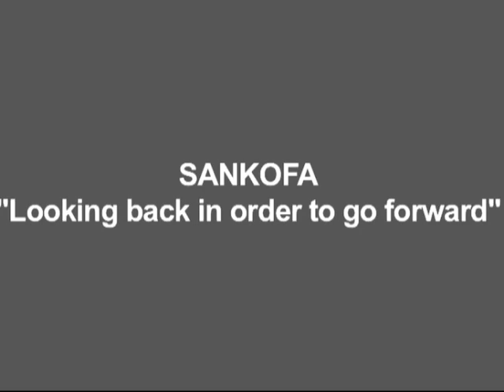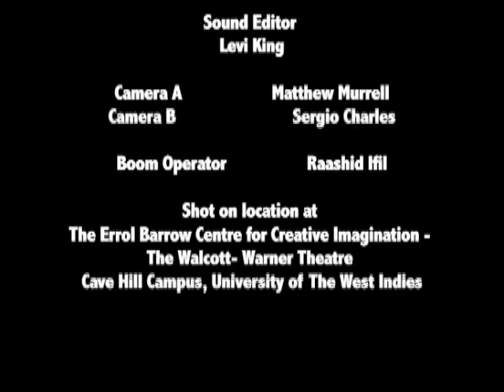Ancestors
Poetic Short Film

By Matthew Murrell & Sergio Charles

Sat, Apr 4, 2009